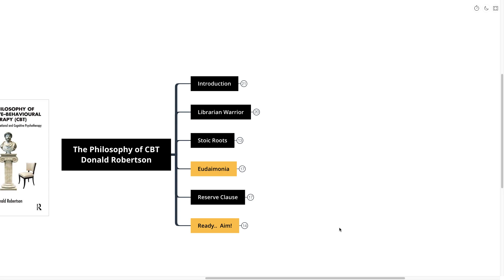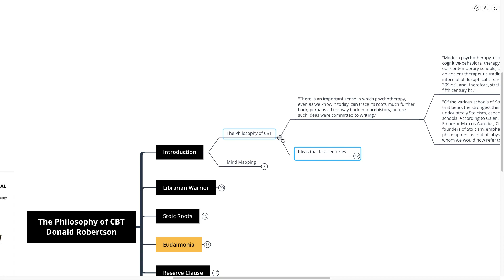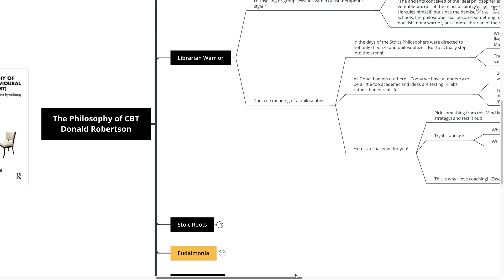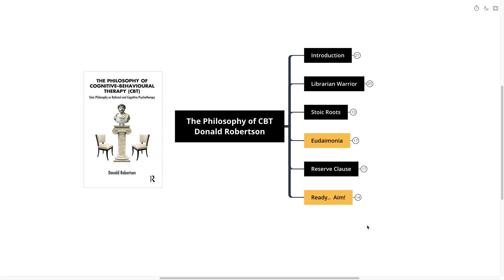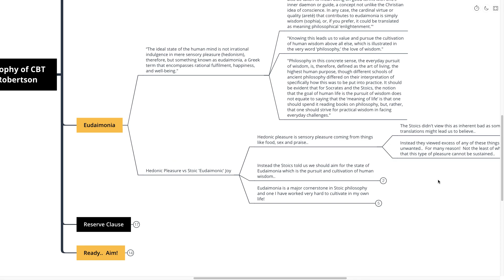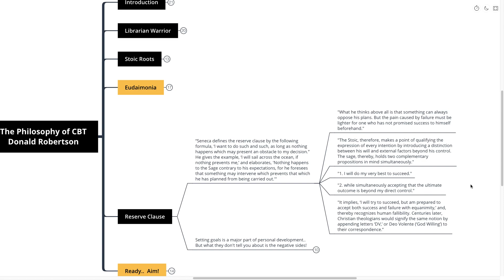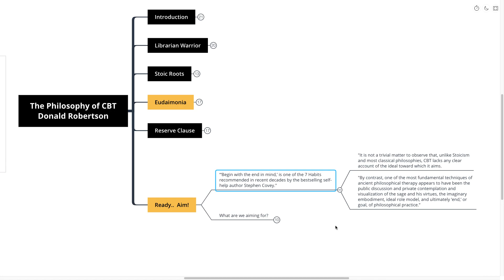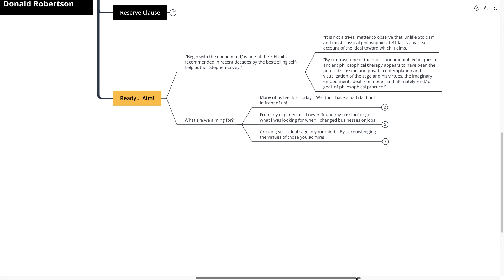Philosophy of Cognitive Behavioural Therapy - Donald Robertson (Mind Map Book Summary)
📚Overview:
Donald Robertson is one of the foremost experts on Stoicism today.  Donald is also a Therapist and inside his book The Philosophy of Cognitive Behavioural Therapy he explores the connections between modern Therapy and Stoicism.  With his background in Therapy Donald shows us some amazing tactics that the Stoics first develop that can help us immensely in our lives today!

Time Stamps:
✅0:00 - Introduction
✅4:59 - Librarian Warrior
✅8:15 - Stoic Roots
✅13:02 - Eudaimonia
✅16:44 - Boxing
✅19:10 - Reserve Clause
✅23:19 - Ready.. Aim!